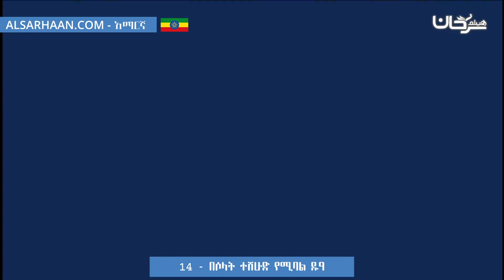14 በሶላት ተሸሁድ የሚባል ዱዓ